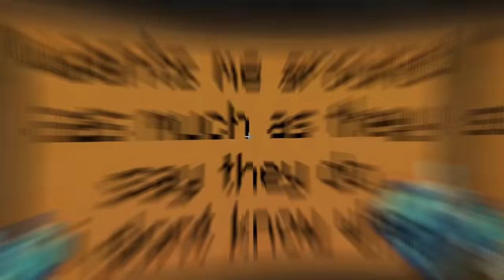FUNNY MOMENTS FROM WEEK 3 OF QSMP 2024 | KARMA EXTRA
ᛜ Here are some of the funniest clips of the week 3 of the QSMP 2024

ᛜ I'm not the owner of this content